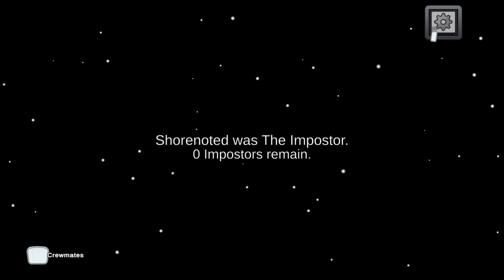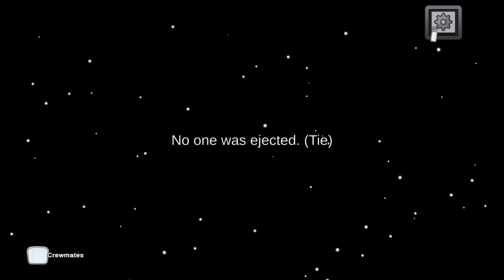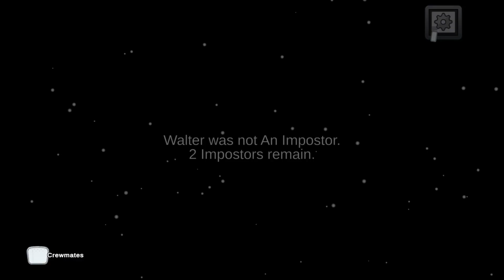Gaming lowlights 24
Gaming lowlights in my series where I show off my funny moments that happen while playing a variety of games with my friends

The Olympics have a fascinating history that dates back to ancient Greece. The first recorded Olympic Games were held in 776 BC in Olympia, Greece, dedicated to the Greek god Zeus. These ancient games included various athletic competitions like running, wrestling, boxing, and chariot racing. The Olympics were not just about sports; they were also a significant religious festival and a way to promote peace among the Greek city-states. After flourishing for centuries, the ancient Olympics faced a decline and eventually ceased to exist around 393 AD due to the Roman Empire's ban on pagan festivals. It wasn't until the late 19th century that the modern Olympic Games were revived. The first modern Olympics took place in Athens, Greece, in 1896, with the vision of promoting international understanding and peace through sports. Since then, the Olympics have grown into a global event with thousands of athletes from different countries competing in various sports every four years, showcasing the values of friendship, respect, and excellence.